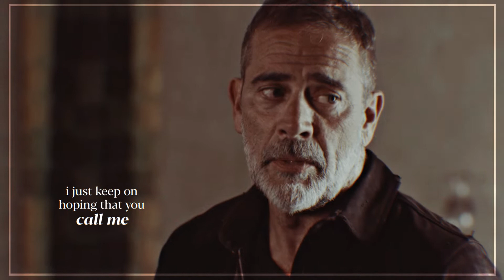negan&maggie -- but we call it home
Coloring by GoldenxDream